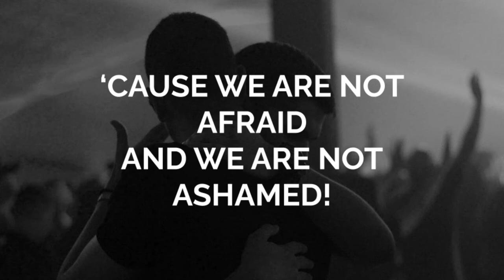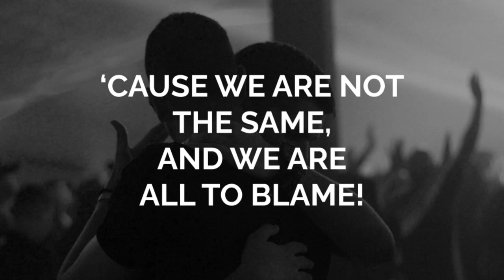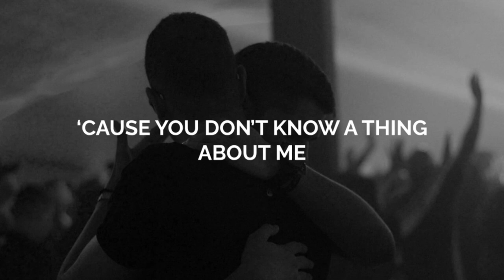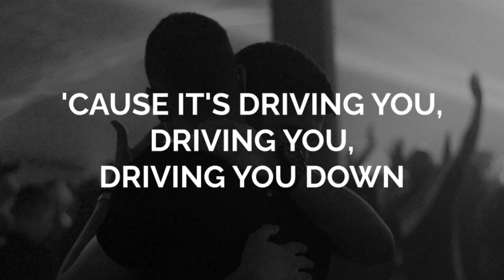My Chemical Romance - AMBULANCE (Lyrics)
Lyrics for My Chemical Romance's AMBULANCE, from their album Conventional Weapons.

If you'd like me to make a video for a certain song, please consider becoming a Patron!